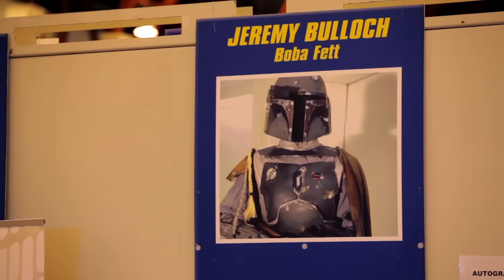ELSTREE 1976 Trailer (2015) Star Wars Movie Documentary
Elstree 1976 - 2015 Star Wars Making of Documentary about the making and little known actors of the Original Star Wars movie.